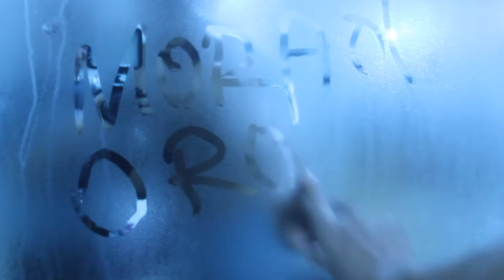Morad orgaig - ( Bodybuilding - كمال الاجسام )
كمال أجسام
تعرف شعبياً باسم رياضة الحديد، ورياضة المصارعين، والبديبلدينغ، وأول من ترجم (BodyBuilding) إلى العربية بـ(كمال الأجسام) هم المصريون في صحافتهم في الأربعينيات من القرن العشرين. وانتشر هذا الاسم لا سيما بعد اشتهار اللعبة في عقدي السبعينيات والثمانينيات بشكل كبير. أما إذا ترجمنا المصطلح الإنجليزي حرفياً فيكون اسمها (بناء الأجسام)، أو (بناء الجسم). ومن أسمائها جمال الأجسام، وبناء العضلات، والتنمية العضلية.
في اللغات الأخرى غير العربية والإنجليزية يستخدم مصطلح (الثقافة البدنية) أو (التربية البدنية)؛ في الإسبانية (Culturismo)، في الإيطالية (Culturismo)، في البولندية (Kulturystyka)، في البرتغالية (Fisiculturismo)، في الفرنسية (Culturisme)، في البلغارية (Културизъм)، في الروسية (Культуризм)، وهما مصطلحان يدلان في اللغة العربية في بعض الأحيان على رياضات أخرى.
رسمياً تستخدم الاتحادات الرياضية العربية لهذه اللعبة اسم (بناء الأجسام) في كل من الأردن والإمارات العربية المتحدة والمملكة العربية السعودية وقطر وعُمان والجزائر وسوريا والعراق وليبيا والسودان والكويت واليمن والمغرب. واسم (كمال الأجسام) في كل من لبنان وفلسطين ومصر. واسم (التربية البدنية) في البحرين وتونس.

منذ القدم كان التمجيد من نصيب الأجسام المكتملة القوية مفتولة العضلات، قال ويل ديورانت واصفاً جلجامش الأسطورة الرافدية: «هو طويل القامة، ضخم الجسم، مفتول العضلات، جريء مقدام، جميل يفتن الناس بجماله.. لا يماثله أحد في صورة جسمه.. يرى جميع الأشياء، ولو كانت في أطراف العالم.. كان كل شيء وعرف كل شيء.. واطلع على جميع الأسرار.. واخترق ستار الحكمة الذي يحجب كل شيء.. ورأى ما كان خافياً.. وكشف الغطاء عما كان مغطى.. وجاء بأخبار الأيام التي كانت قبل الطوفان.. وسار في طريق بعيد طويل.. كابد فيه المشاق والآلام.. ثم كتب على لوح حجري كل ما قام به من الأعمال»[1].
في مصر القديمة كان الملوك والآلهة ينحتون بالتماثيل التي تجسدهم مفتولي العضلات ممشوقي القوام، مشدودي الأجسام دليلاً على القوة والكمال والجمال الذي ينبغي أن يكون عليه الإنسان.
لدى اليونان كان البطل الخارق هرقل نصف الإله ونصف البشر يتمتع بجسم خارق للعادة قوي البنيان، مفتول العضلات، وقد أصبح هذا البطل بقوته وعضلاته رمزاً للألعاب اليونانية القديمة على جبل الأولمب قرب أثينا. وتبعهم في ذلك الرومانيون الذي اقتفوا آثار اليونانيين خطوة بخطوة مع تغيير الأسماء.
في الهند والصين كذلك كان النحاتون يتفننون بنحت الأجسام البشرية بكامل رونقها وقوتها، ويصورون في أساطيرهم نماذج الكمال الجسماني والعضلي والعقلي لأبطالهم وآلهتهم على حد سواء.
في الكتاب المقدس وردت إشارات إلى قوة الأنبياء والقادة، لعل من أبرزهم البطل الشعبي شمشون الجبار، الذي كان بقوة جبارة وجسد مفتول العضلات.
في الحضارة العربية الإسلامية أشار القرآن إلى ميزة الجسم الكامل القوي بقوله عن طالوت زعيم بني إسرائيل في وقته: (قال إن الله اصطفاه عليكم وزاده بسطة في العلم والجسم والله يؤتي ملكه من يشاء والله واسع عليم) البقرة 247، وكذلك قوله عن موسى النبي: (قالت إحداهما يا أبت استأجره، إن خير من استأجرت القوي الأمين) القصص 26.
كذلك حفلت الكتب العربية والإسلامية القديمة بوصف النبي والصحابة والقادة والخلفاء والسلاطين والحكام؛ ووصف أجسادهم ومدى قوتها وصلابتها، ومقارنة الواحد منهم بالعشرات من الرجال العاديين. وعلى الرغم من قلة التصاوير والتماثيل المنتسبة إلى الحضارة العربية والإسلامية، إلا أن قصص ألف ليلة وليلة (الأساطير العربية المثالية) ضجت بالأبطال الخارقين للعادة بأجسامهم وقواهم الخارقة، لا سيما السندباد وعلاء الدين.
وفي عصر النهضة الأوروبية تابع الفنانون أسلافهم اليونانيين والرومانيين بتمجيد الأجساد الممشوقة الكاملة البنيان والقوة، فصوروا الآلهة والأنبياء والقديسين بأجسام ممشوقة مفتولة العضلات بارزة الرجولة والقوة.
وفي القصص الشعبية من العالم أجمع ما يمجد الكمال الجسماني والقوة العضلية والنشاط والصحة البدنية، فعندنا الأبطال الشعبيون ثور، والبرابرة الجبارون، وزينا.

البدايات[عدل]
لم تُعرف كمال الأجسام بشكلها الحالي إلا في أواخر القرن التاسع عشر الميلادي وأوائل القرن العشرين بمدينة لندن على يد يوجين ساندو (Eugen Sandow) الألماني المولد (من بروسيا) (2 إبريل 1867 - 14 أكتوبر 1925) والذي كان يستعرض عضلات جسمه في المهرجانات أمام الجمهور، وقد أنتج فيلم موسيقي حاز على الأوسكار يروي تاريخ هذا الرجل في سنة 1936 وعنوانه (زيجفيلد العظيم) وقد لعب دور ساندو فيه الممثل نات بندلتون (Nat Pendleton).
ملف:Sandow ca1894.ogv
يوجين ساندو يستعرض عضلاته
وقد نظم يوجين ساندو في 14 أيلول من سنة 1901 في لندن مسابقة لعرض العضلات نالت استحساناً كبيراً ورواجاً هائلاً وقد شارك هو نفسه في تحكيم هذه المسابقة وفاز بلقبها وليام ل. مورّاي (William L. Murray) من نوتنجهام بإنجلترا، وكانت الجائزة عبارة عن تمثال برونزي ليوجين ساندو نفسه صنعه فريدريك بومروي (Frederick Pomeroy).
في سنة 1904 نُظِّمت مسابقة لعرض العضلات في نيويورك، وكان من رواد هذه الاستعراضات في الولايات المتحدة الأمريكية كل من بيرنار ماكفادن (Bernarr Macfadden) وتشارلز أطلس (Charles Atlas) وألويس سووبودا (Alois P. Swoboda).